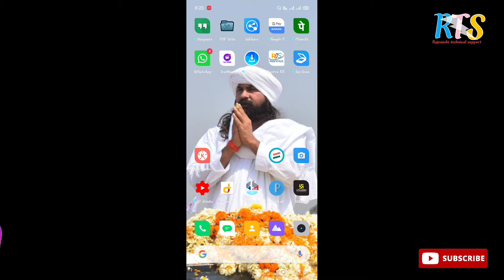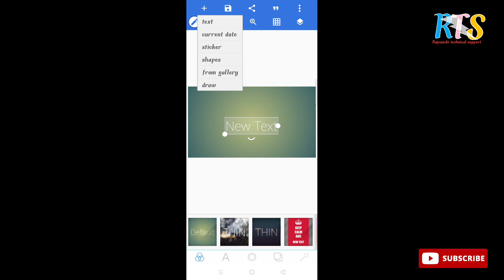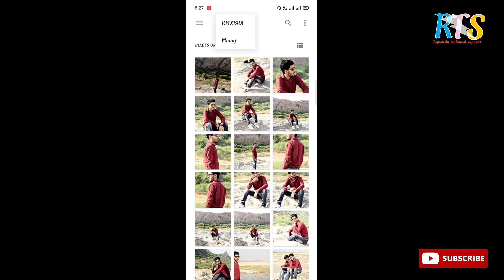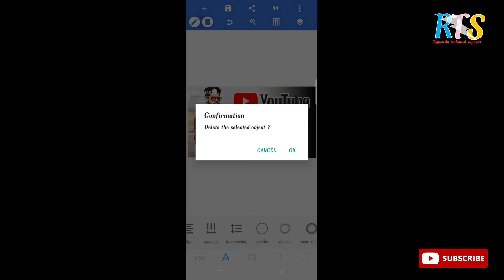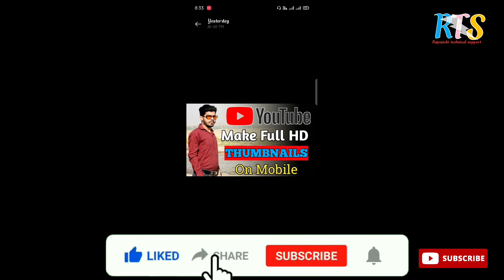How To Make YouTube Thumbnail On Android ।। YouTube Thumbnail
Yotube thumbnail kese banaye

only 5 mint simple steps

Channel link -

 Ye Sab Equipment Use Karta Hu Me Video Banane K Leye :-

Manoj chopdar

Form - Tonk Rajasthan ( India )
Rajvanshi technical support